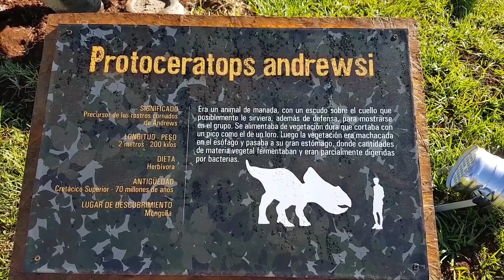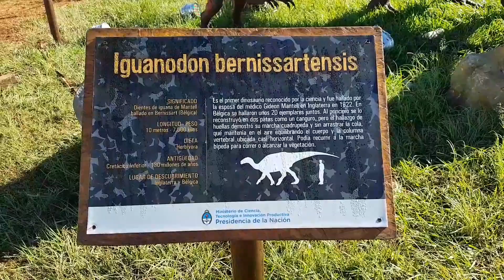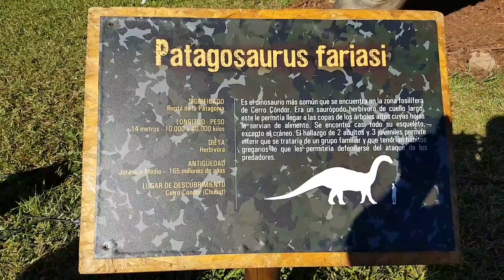Tiranosaurio / Tyrannosaurus Rex, Triceratops, Velociraptor en Tecnopolis Federal 2017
En este video presentamos al Kritosaurus, Protoceratops, Triceratops, Iguanodon, Velociraptor, Patagosaurus y el poderoso Tiranosaurio Rex.